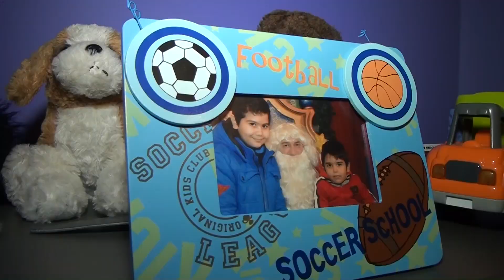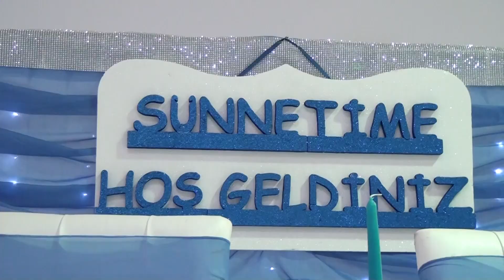Hüseyin ile Cesur sünnet düğünü FRANCE